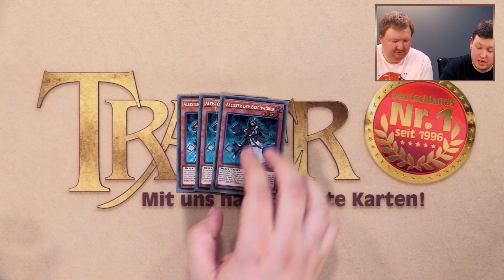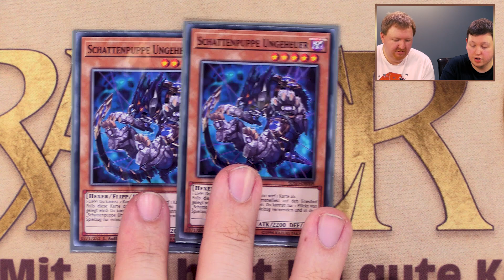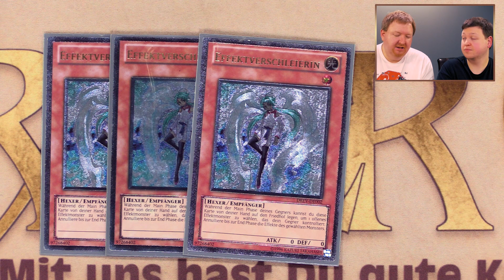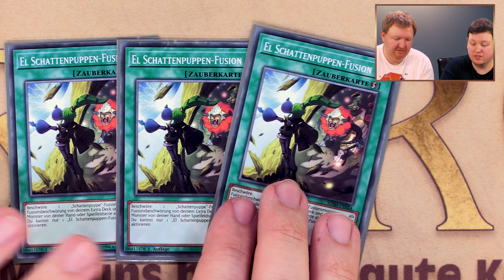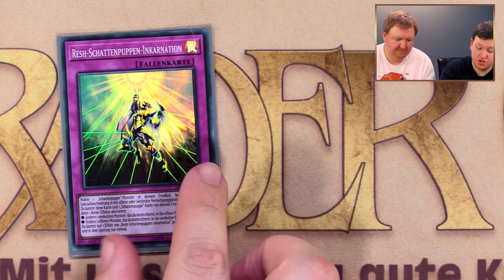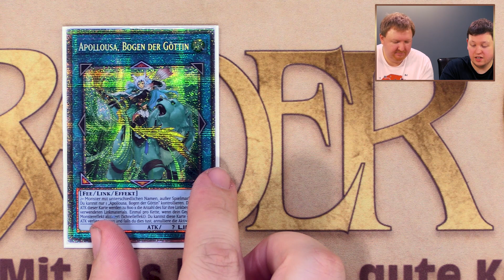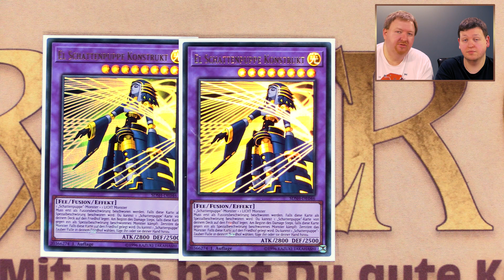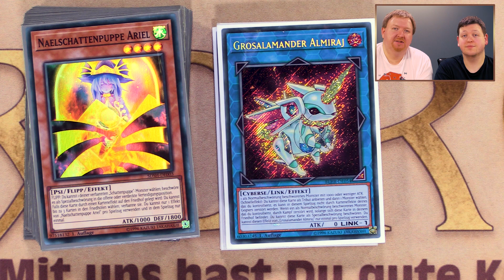YuGiOh Schattenpuppen Deck 2020 | YGO deutsch | Deckbau Tutorial | Trader | Review | Opening | Neu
Dirk & Robert stellen Euch Roberts "Schattenpuppen Deck 2020" vor, mit dem er im aktuellen Duell Video, wie auch in den Twitch Stream Duellen spielt - immer Samstags, ab 14 Uhr live